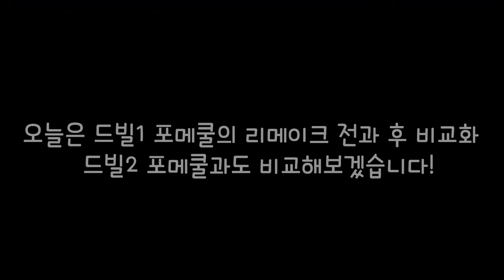[드래곤빌리지] 황혼 속성의 포메쿨 리메이크 전 과 후 비교! 달라진 점은?!